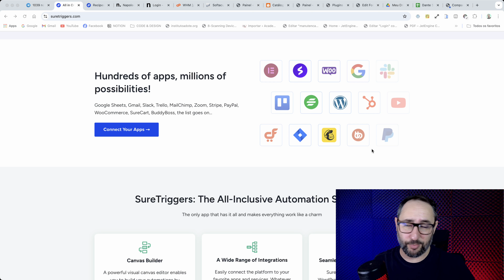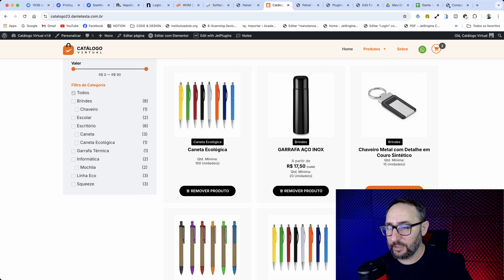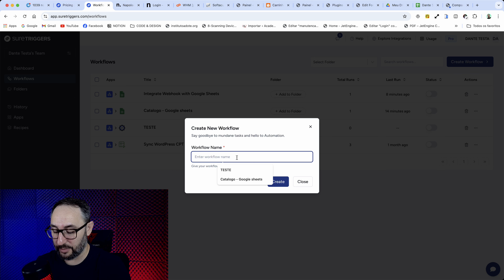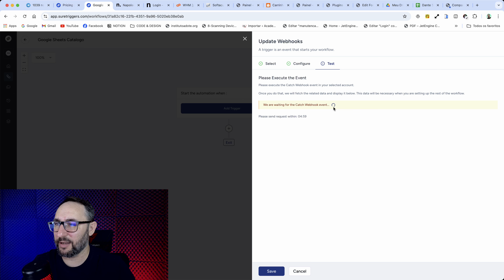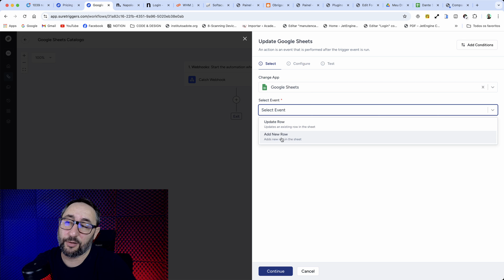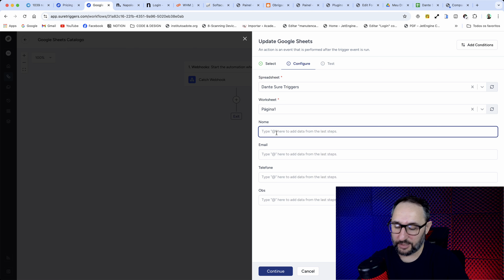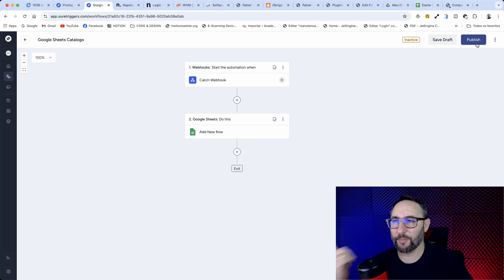Crie Automações Poderosas com Sure Triggers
Descubra o poder da automação no WordPress com o Sure Triggers! Neste tutorial passo a passo, você aprenderá a criar uma integração eficiente entre seus formulários e o Google Sheets em apenas 10 etapas simples.

🔥  Precisa de Suporte ou Consultoria?

🔥 Venha ser um JetMaster e Domine o WordPress + JetEngine

🔥  SERVIÇOS DE HOSPEDAGEM DE SITES:

Melhor Servidor de Hospedagem Custo Benefício com Suporte Brasileiro